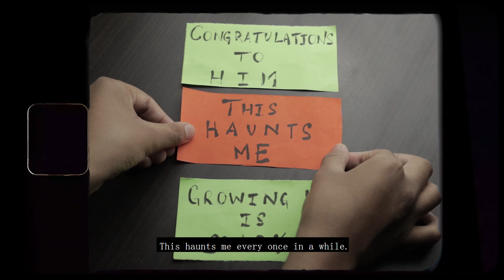GROWING UP IS SCARY | aanriaa.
Let's enjoy this moment.